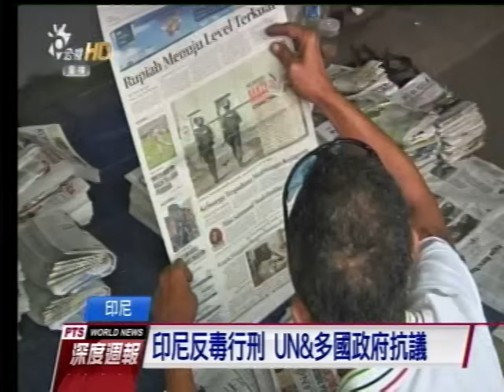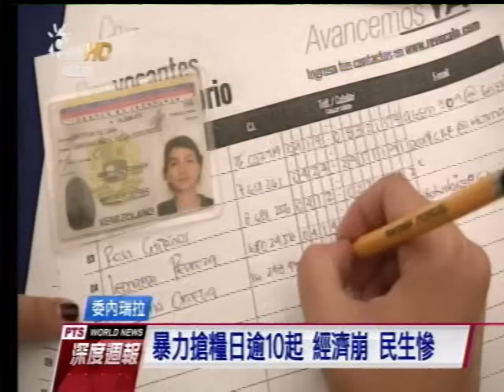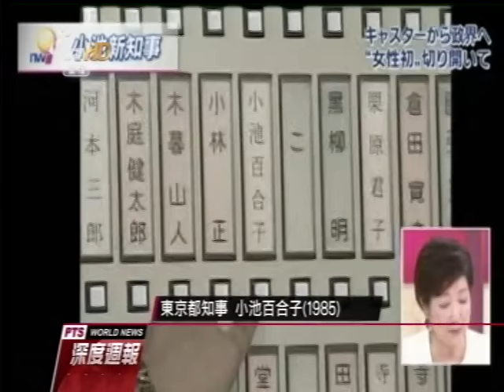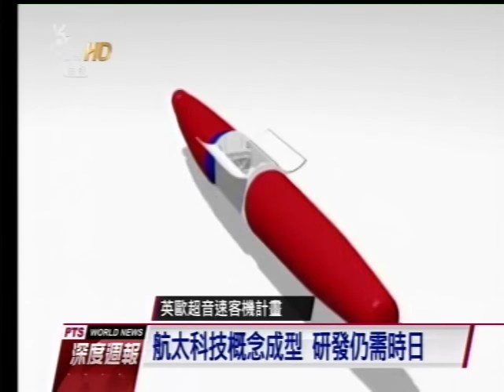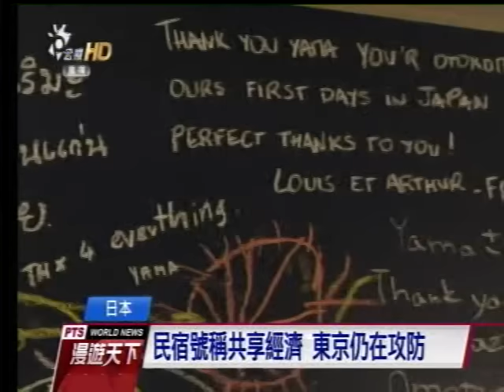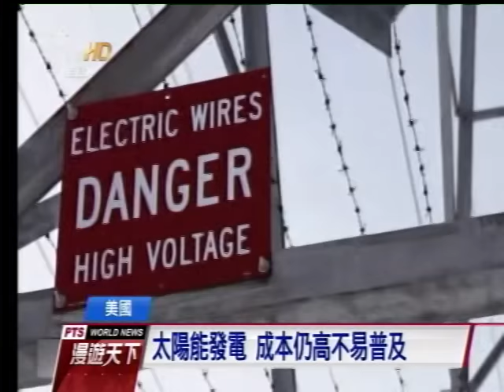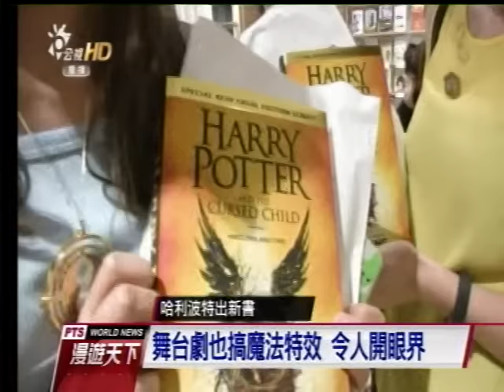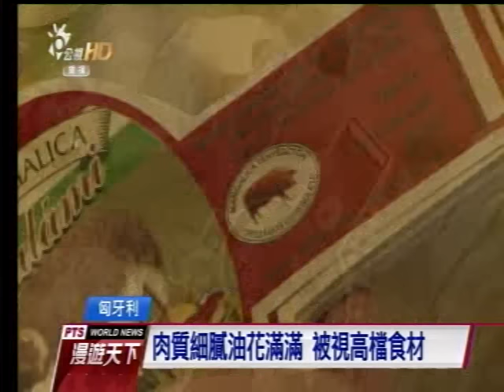20160807 公視全球現場(深度週報+漫遊天下)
1. 監獄塞爆不人道 赴菲最好別坐牢
2. 里約申奧後 2600人命喪軍警槍下
3. 委內瑞拉塗炭 罷免總統聲勢高漲
4. 東京有女市長 阿富汗也有女省長
5. 絕食16年創紀錄 鐵娘子改投選戰